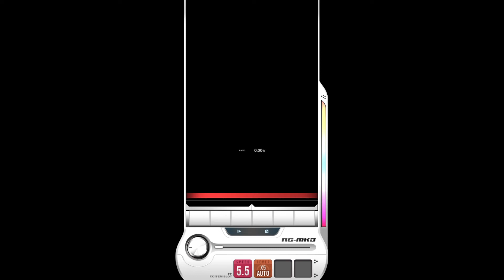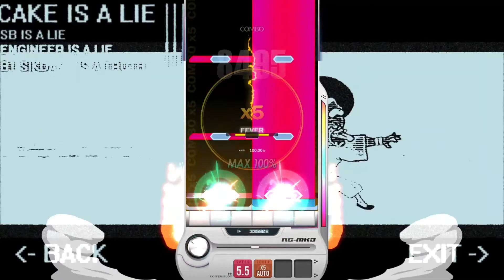【DJMAX RESPECT V】 Trrricksters!! 8B MX 100% (Lv. 15)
DJMAX RESPECT V - CHUNITUM Collaboration DLC Pack